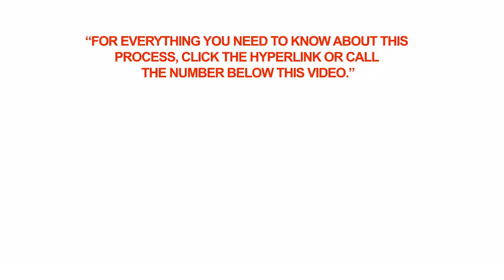What are the provincial courses whose results are acceptable proof for citizenship?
Q: What are the provincial courses whose results are acceptable proof for citizenship?

A: Applicants for Canadian citizenship can provide the following proof from provincially-funded programs as proof of their language proficiency:
• in Manitoba, a progress report from Manitoba Immigration and Multiculturalism that states you are starting with CLB 5 in speaking and listening. The report had to be issued since January 2009;
• in British Columbia, a document of proof from English Language Services for Adults (ELSA);
• in Quebec, a Bulletin issued by the Ministere de l'Immigration et Communautés Culturelles (MICC).